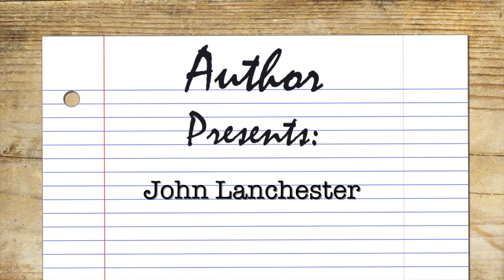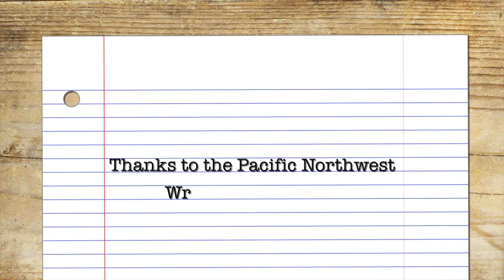John Lanchester Interview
Bill Kenower interviews John Lanchester, author of The Wall.